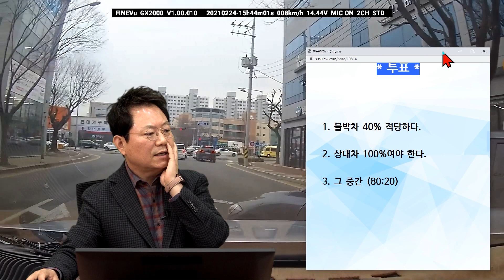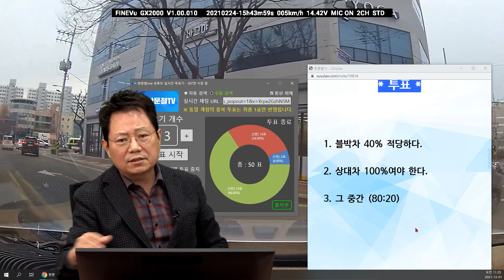13787회. 깜빡이도 없이 우회전하는 차가 1차로까지 쑥~ 들어오며 쾅! 분심위 안 가고 바로 소송 갔는데 60:40이 나왔습니다.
21785
211201 (수) 오전 생방송
바로 소송 갔으나 억울합니다..

신호등 없는 교차로에서 블박차 좌회전 들어가는데 맞은편에서 우회전하는 차가 1차로까지 들어오며 사고

* 사고 내용 *

신호등 없는 교차로에서 좌회전하는 블박차는 깜빡이 키고 좌회전을 10키로 미만으로 운전하는 중 반대편 도로에서 깜빡이도 없이 우회전 차량으로 진입하는 중 저는 1차로로 거의 90% 이상 돌고 있는 상태로 그때 상대편 차량은 2차로에 진입 전인데 갑자기 속도를 높여 1차로 차선까지 진입하면서 1~2초도 안 되는 시간에 사고 남.

과실분쟁위원회에 가지 않고 바로 소송으로 갔으나 소송 결과가 4:6으로 나와서 억울함.

* 투표 *
1. 블박차 40% 적당하다. (6% → 2%)
2. 상대차 100% 여야 한다. (28% → 82%)
3. 그 중간 (80:20) (66% → 16%)

* 의견 *
블박차는 1차로로, 상대차는 2차로로 갔어야.
블박차는 멈추기까지 하는데 상대가 들어와 쾅!
좌회전 차로로 들어오는 차가 들어올 수 있다며 블박차에게 과실 10~20% 있다고 하는 판사도 있겠으나, 블박차 정상대로 들어왔음
100:0이 옳겠다는 의견.

한문철 변호사 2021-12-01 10:24
블박차 40%로 판결 난 거죠?
보험사에서 항소해 주겠다고 하나요?
잠시 후에 방송하겠습니다.

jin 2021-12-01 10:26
보험사에서 항소하기로 함
블박 40%로 판결 남.

* 항소심에서 본인도 보조참가해서 준비서면 써내시길.